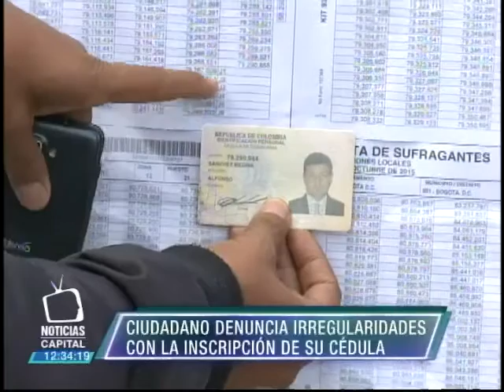Ciudadanos denuncia irregularidades con la inscripción de se cédula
Noticias Capital 12 m. 26 octubre 2015